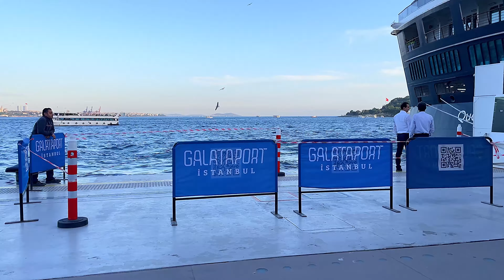Turkiye🇹🇷Istanbul,Beyoglu,Galata Tower,Galataport,Karakoy, Bosphorus, Restaurants,Shops WalkingTour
00:00:00 Intro
00:00:04 Galataport
00:22:54 Galip Dede Street
00:28:15 Galata Tower
00:35:28 Bosphorus
00:40:51 Karakoy Pier
00:50:15 Karakoy Neighborhood

Every day, I walk in crowded streets among people and next to historical monuments and beautiful and scenic areas, and I record all these moments angd people's culture for you. Thanks to all of you
All content in this video is original and personally recorded by me on location
Istanbul Feb 2024 ,Walking Tour 4k UHD 60fps

* 🎥Equipment Used: Sony a7 iii, Sony a6300, iphone 12
* 🎦gimbal stabilizer: zhiyun crane 2 and crane m2s
* 🖥️video edit: Primiere pro on Mac pc

Turkey
Walking tour
Aksaray
Beyazit
Grand Bazaar
Aksaray Mosque
Laleli
Beyazit Tower
Covered market
Shopping
Istanbul観光
イスタンブール観光
Истанбул туризм
Istanbul seyahat
Istanbul旅行
Istanbul之旅
istanbul turkey, istanbul, istanbul travel, istanbul travel guide, turkey travel, istanbul 4k, turkey,